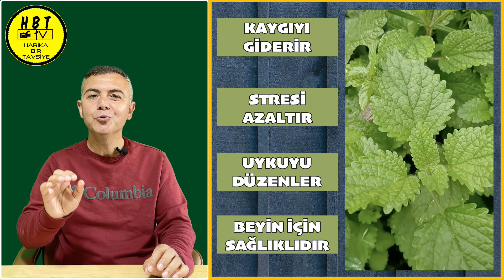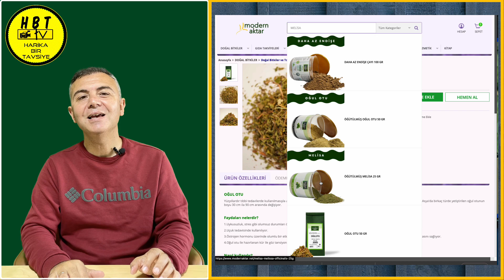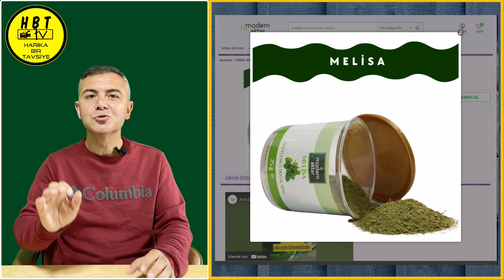MELİSA BİTKİSİ FAYDALARI NELER NEREDEN ALINIR NASIL TÜKETİLMELİ? melisa limonmelisa melissa #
MELİSA BİTKİSİ FAYDALARI NELER NEREDEN ALINIR NASIL TÜKETİLMELİ?

İyi Seyirler…